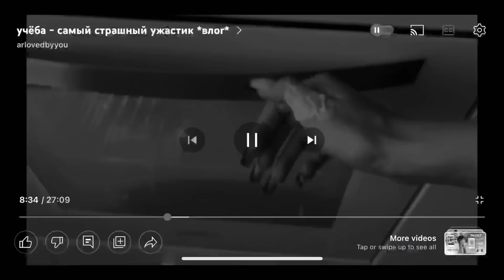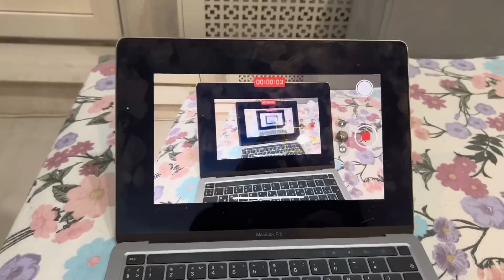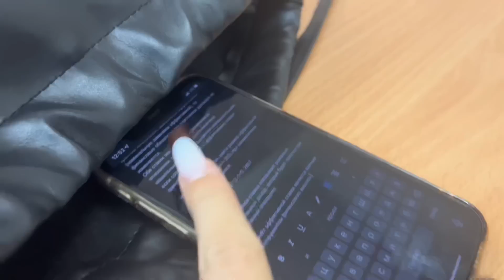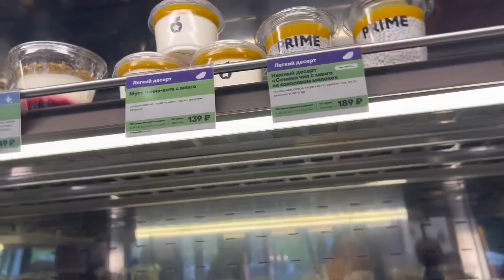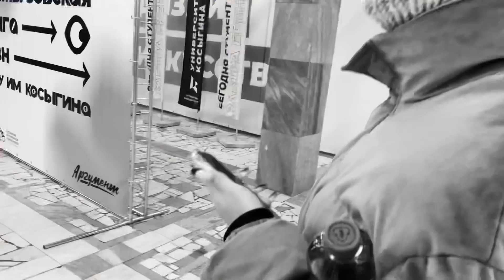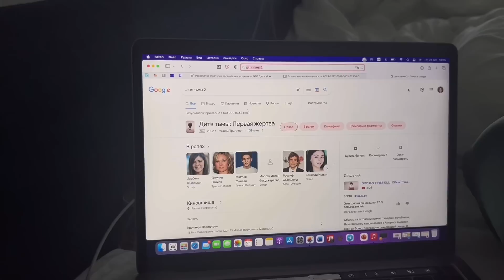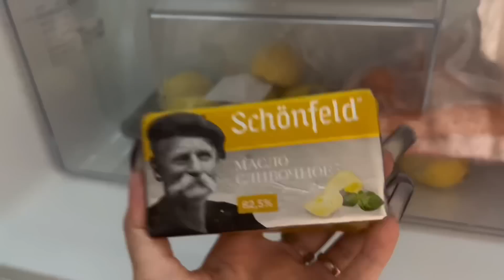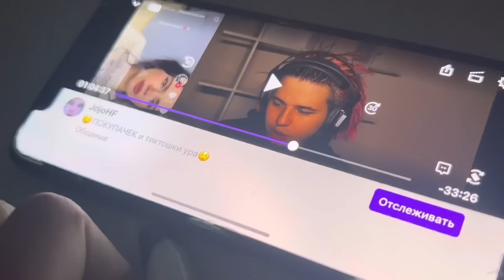подготовка к переезду / обзор вещей / учёба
(〃ω〃) инст: arlovedbyyou